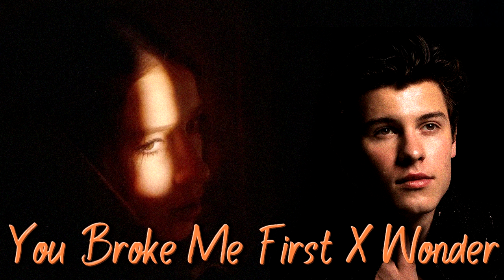You Broke Me First x Wonder (Tate McRae x Shawn Mendes Mashup)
Thank you so much to everyone that came from RoomieOfficial's video! I would have never thought that one of my mashups would have been featured on this channel!

"You Wondered About Me First" is a mashup of:
* Tate McRae - You Broke Me First (Filtered Instrumental & Filtered Vocals)
* Shawn Mendes - Wonder (Filtered Instrumental & Filtered Vocals)